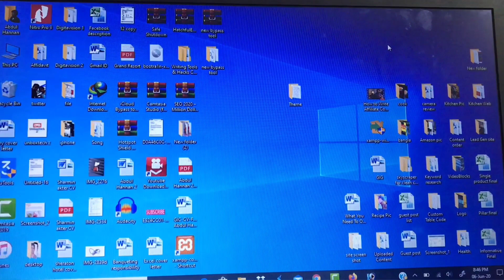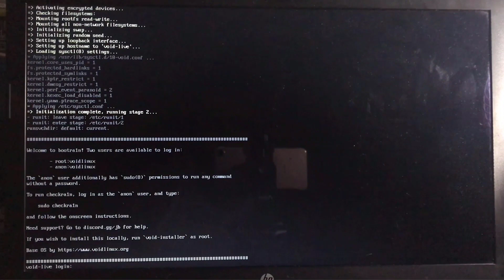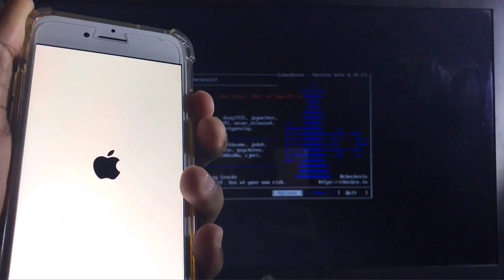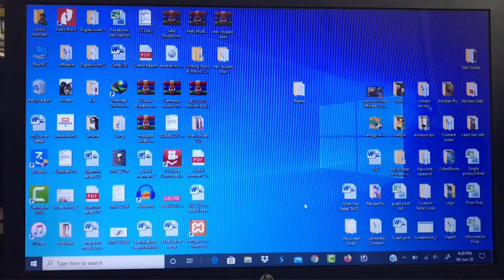How to Bypass iOS 13.5.1 and how to bypass iOS 12.4.7 || easy jailbreak for ios 13.5.1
In this process I tried to jailbreak ios 13.5.1 then I tried to bypass ios 13.5.1 finally I succeed. so if anyone follows these steps they could jailbreak and bypass their iOS 13.5.1 which phone password they forgot. so don't try to use this process any illegal activities. I hope you could do this same process with ios 12.4.7